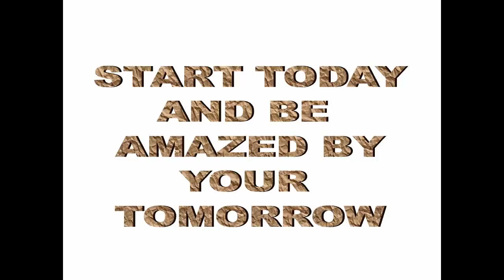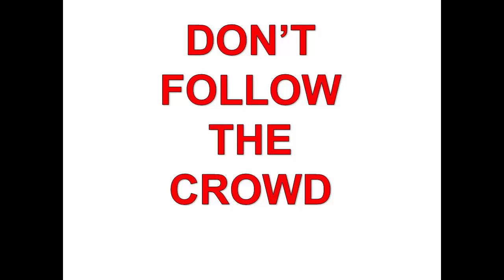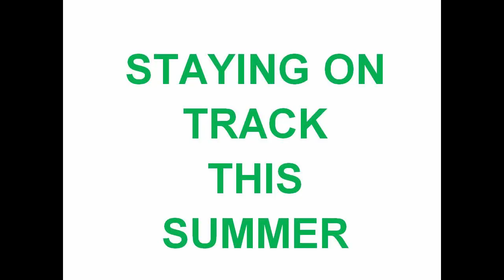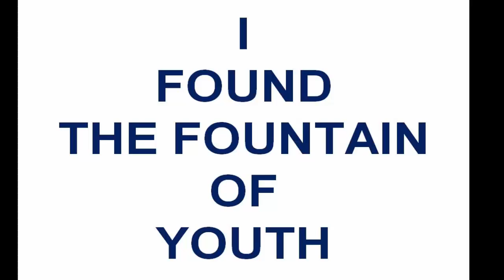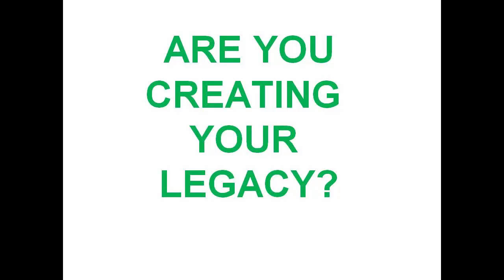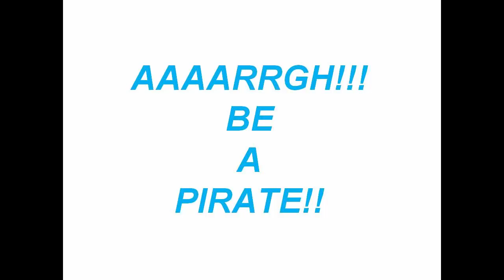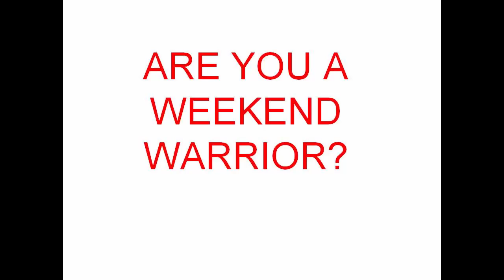HOT SEAT #5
JUNE 2017 HOT SEAT VIDEO